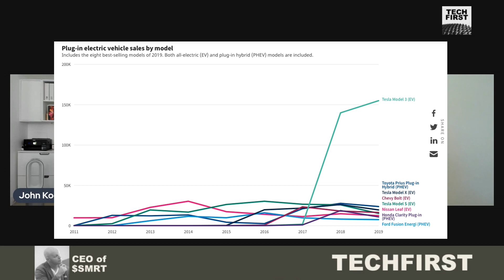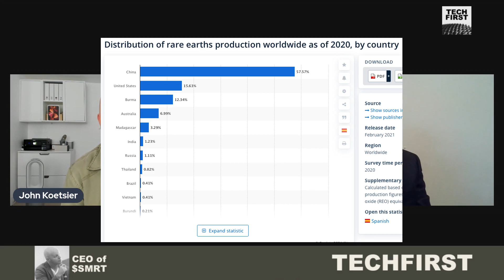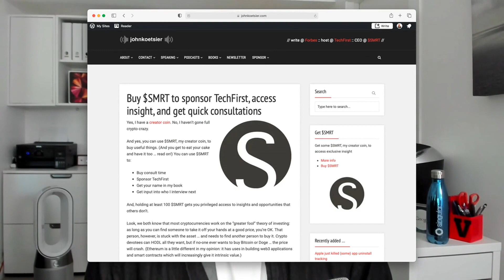We’re at 2% EVs. Biggest threat to 100%?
US President Biden said his goal is that 50% of cars sold in 2030 will be zero-emission vehicles: less than 9 years away. So … is that doable?

Maybe, but the US needs 10X more rare earths for magnets.

Currently, less than 2% of cars on American roads are electric. About 17-19M cars are sold in the US annually, and a little over 300,000 are EVs. So we’re at about 2%.

One of the things you need is batteries. The other is electric drivetrains, and for that you need rare earths for magnets: neodymium,  praseodymium, dysprosium, and terbium. Plus, of course, lithium for batteries. It's not just electric cars ... the F-35 fighter jet needs a ton of rare earths. Wind power requires it, and so do batteries that power energy storage for green economy plans.

In fact, according to Pini Althaus, CEO of USA Rare Earth, the U.S. needs 10X more by 2030, and maybe 25X more by 2050.

0:00 USA electric vehicle goals
2:00 Rare earths
5:06 China and rare earths
6:59 How much do we need?
10:50 Increasing production of rare earths
12:28 Environmental concerns
14:08 How China secures resources
15:24 Is there enough in the US?
17:41 National security implications